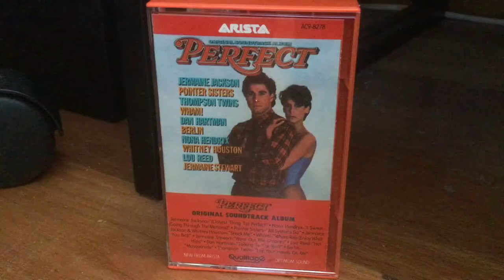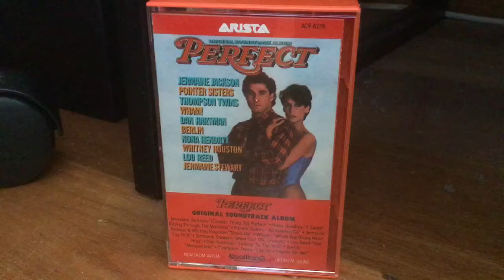Jermanie Jackson - (Closet Thing To) Perfect